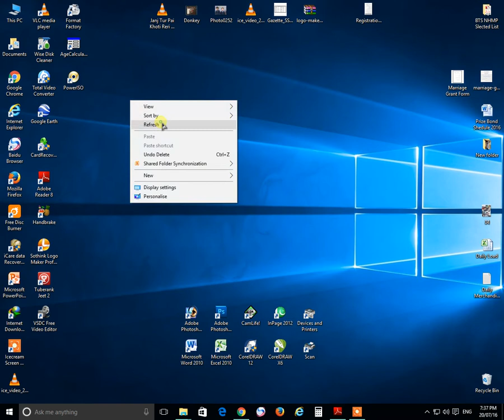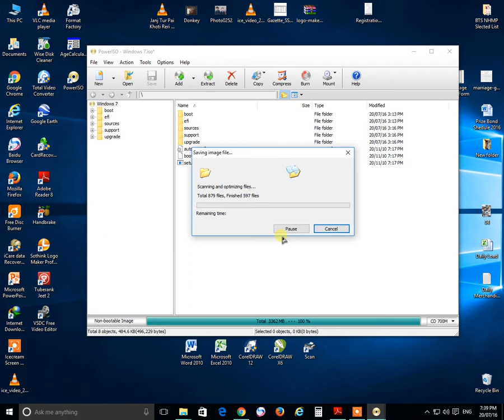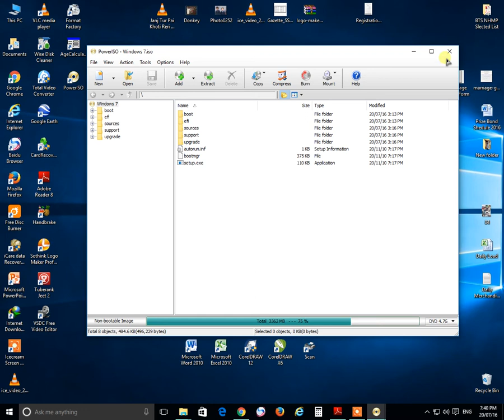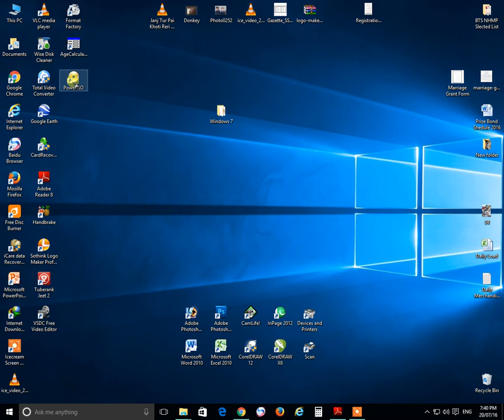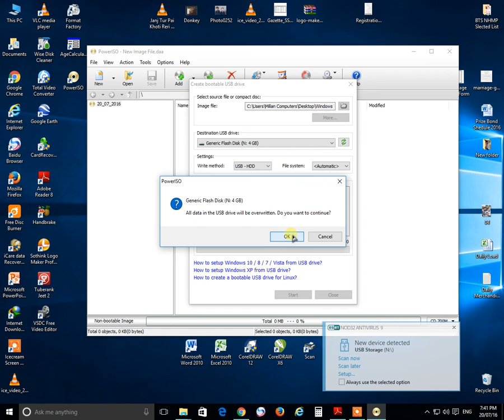How to create windows bootable USB Flash drive |in urdu/hindi with ISO file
How to create bootable usb for windows 7/8/10 with iso file
How to make Bootable USB for windows 7/8/10 ISO urdu hindi
How to create bootable usb for windows
how to make usb bootable windows 10
1. How to make bootable USB for Windows in urdu/Hindi.
2. How To Convert A DVD To ISO On Windows [Hindi / Urdu].
3. Make Bootable USB Drive using Rufus software ( Hindi & Urdu ).
4. How to Make Window Usb Bootable Iso File In Urdu/Hindi.
5. How to Make Bootable USB in Window 8 in Urdu and Hindi.

Murtaza Channel provides Jobs  collected - Admissions - Education - Government Jobs - Entry Test - Roll No. Slip- Entry Test and much more from daily Pakistani newspapers to apply online. Murtazaweb.com.

6. Japan Work Visa 2020 | Skilled Manpower In Japan 2020 | Fauji Foundation Jobs

7. Kamyab Jawan Programme Scheme 2019 With NBP Online Apply

10. How to IMO call recording - how to imo audio call record / imo audio call record /youtube tech bd